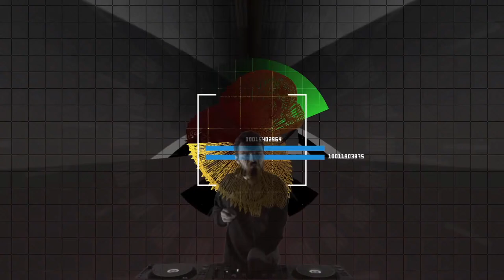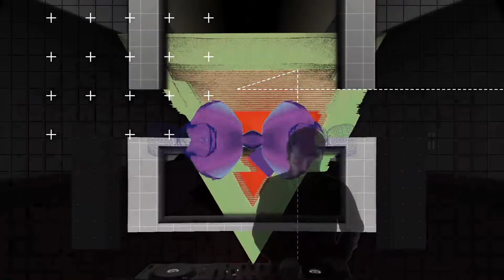E-godrop / (Dis)Connected Groove Stage by @ Breslau Techno